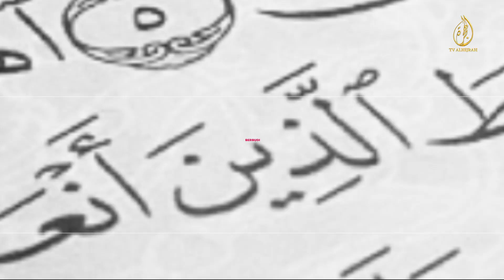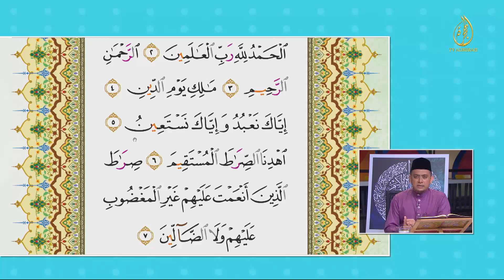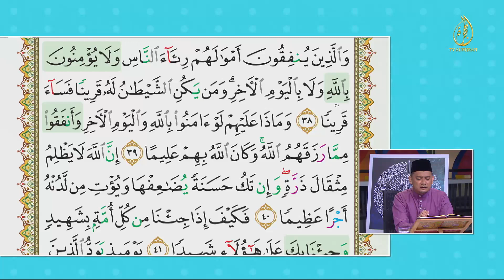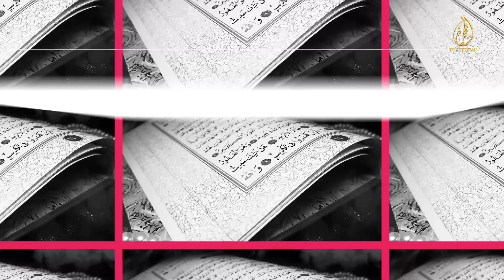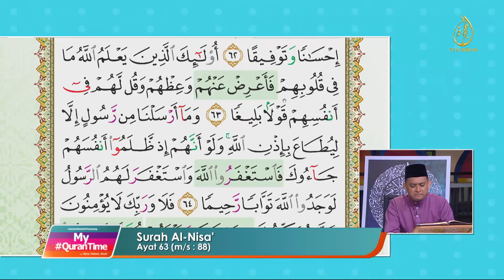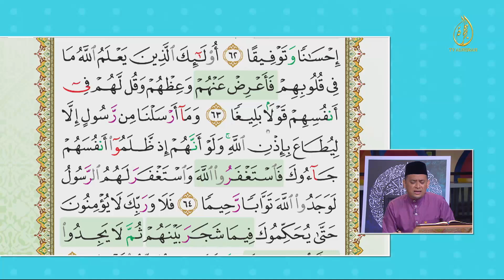10-10-2020 | Episod 124 | Ulangkaji Halaman 85-89 | My QuranTime - TV AlHijrah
| 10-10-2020 | Episod 124 | Ulangkaji Halaman 85-89 | Surah An-Nisa' 04:38-74 | My QuranTime - TV AlHijrah

Bersama Tokoh Ilmuwan, Dr. Muhammad Arif bin Musa, Pensyarah Fakulti Pengajian Quran dan Sunnah, Universiti Sains Islam Malaysia (USIM).

BOLEH LIKE FACEBOOK DAN SUCSCRIBE YOUTUBE RASMI MY QURANTIME SEPERTI DIBAWAH

My#QuranTime. Baca.Faham.Amal